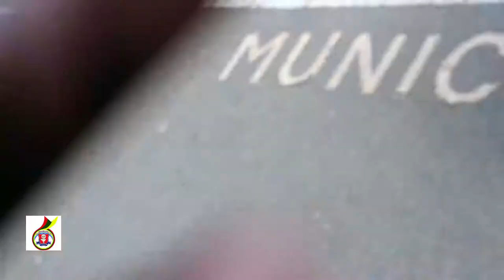ZDF VS MAMBAS QUEENS